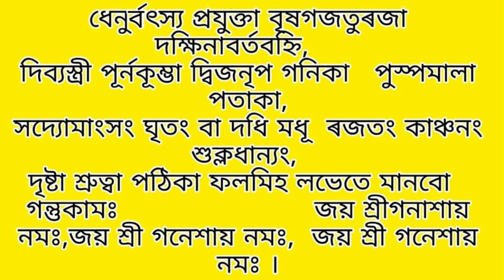আজিৰ দিনপঞ্জী।৪চেপ্তেম্বৰ,১৮ভাদ#astrology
Ajir Dinapanji#

‌Aries rashifal,
‌Taurus rashifal,
‌Gemini rashifal,
‌Cancer rashifal,
‌Leo horoscope,
‌Virgo horoscope,
‌Libra rashifal,
‌Scorpion rashifal,
‌Sagittarius rashifal,
‌Capricorn rashifal,
‌Aquarius rashifal,
‌Pisces rashifal,
‌daily rashifal videos,
‌Indian horoscopes,
‌Zodiac signs,
‌navagraha centre rashifal,
‌today rashifal,
‌ৰাশিফল,
‌আজিৰ ৰাশিফল,
‌rashifal news,
‌indian astrology,
‌indian rashifal,
‌astrological predictions,
‌aaj ka rashifal